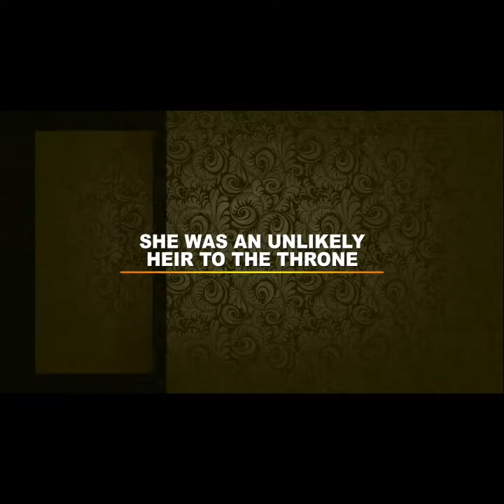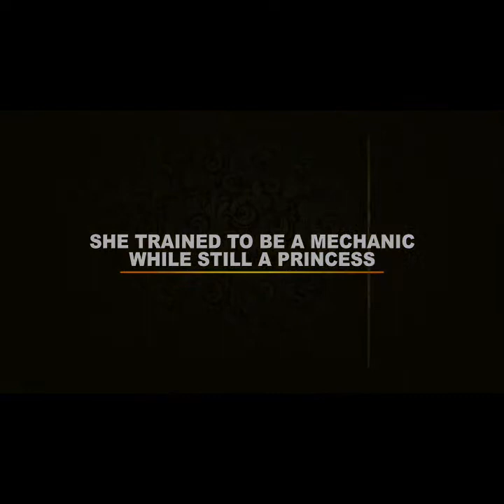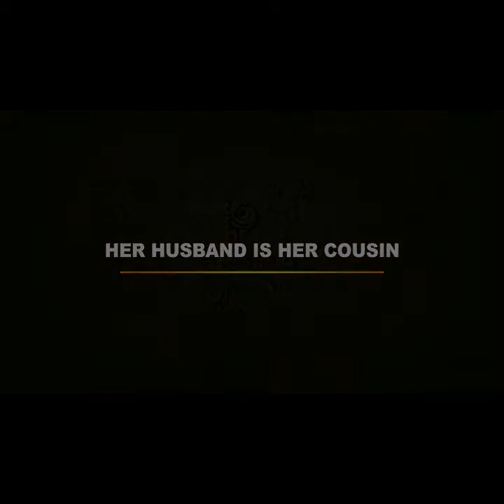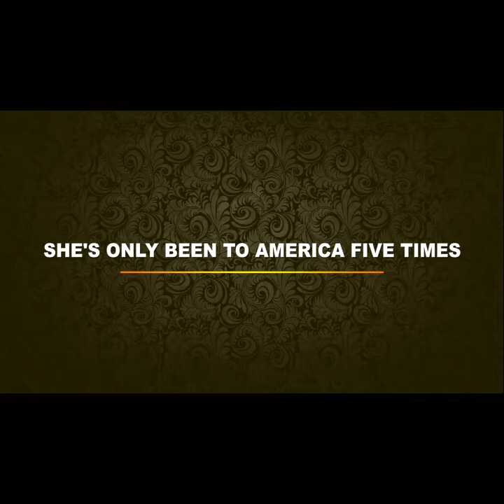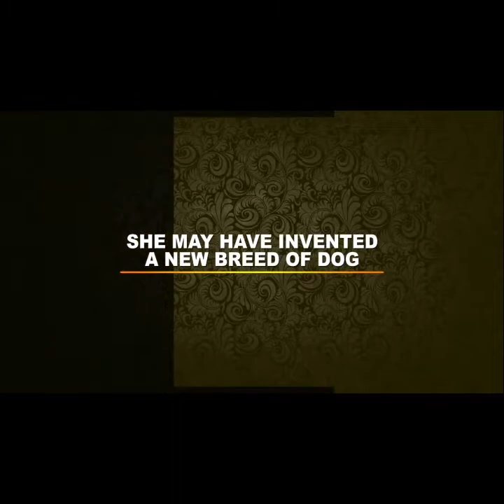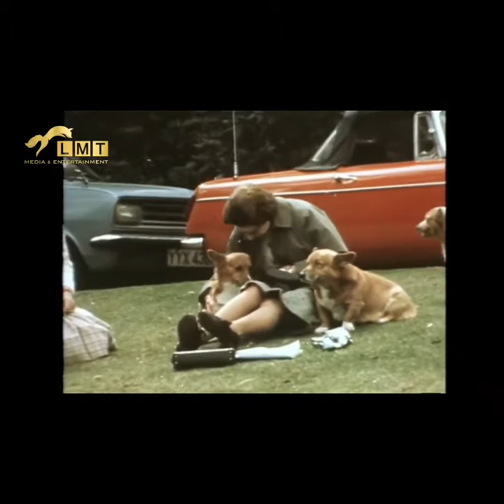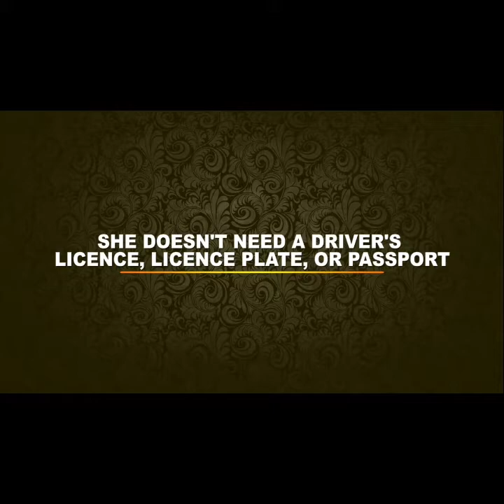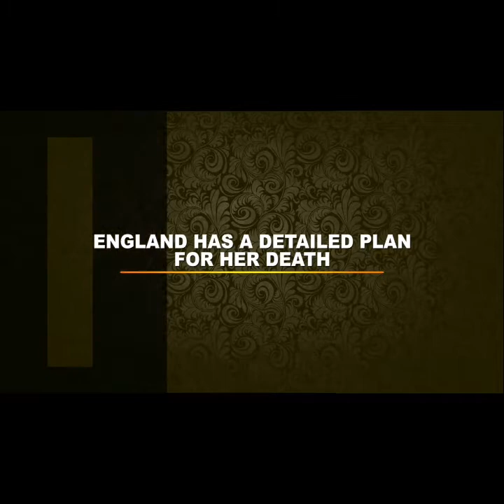Queen Elizabeth II LifeStory/Queen Elizabeth ll Biography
Elizabeth II is Queen of the United Kingdom and 15 other Commonwealth realms. Elizabeth was born in Mayfair, London, as the first child of the Duke and Duchess of York. Her father ascended the throne on the abdication of his brother King Edward VIII in 1936, from which time she was the heir presumptive.